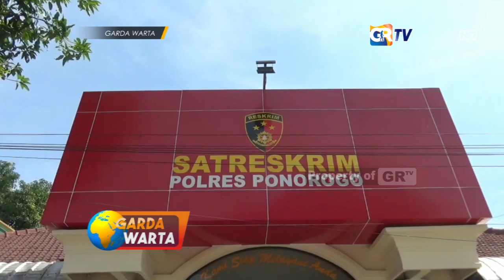PONOROGO - Berharap Uang Kembali, Korban Investasi Datangi Polres